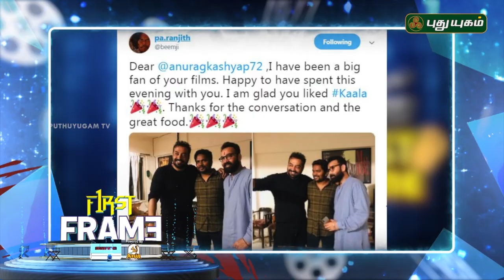96 Star in Vijay 63..? | Latest கோலிவுட் சினிமா செய்திகள் | First Frame | 25/04/2019